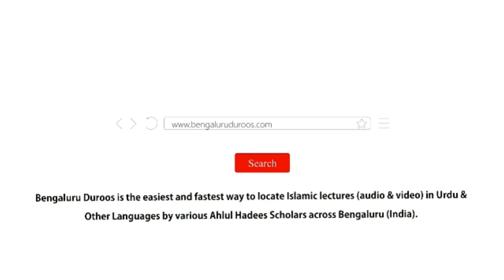Jumu'ah Khutbah | Sha Aairullah Ki Ta'zeem Aur Manaasik-e Hajj by Shaykh Abdul Azeem Madani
Jumuah Khutbah dated 19th July 2019 by Shaykh Abdul Azeem Umri Madani @ Markazi Masjid e Ahle Hadees Badi Charminaar, Shivajinagar, Bengaluru, India

Topic: Sha Aairullah Ki Ta'zeem Aur Manaasik-e Hajj

٠٠٠٠٠٠٠٠٠٠٠٠٠٠٠٠٠٠٠٠٠٠٠٠٠٠٠٠٠٠٠٠٠٠٠٠٠٠٠٠